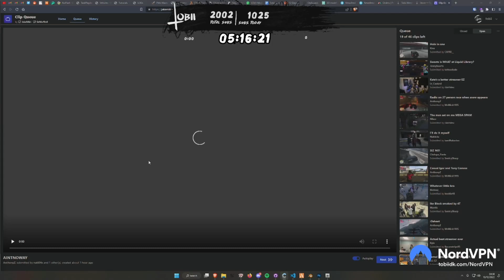Tobii Reacts to Tony joining CG and ERP with VILOET l NoPixel GTA RP